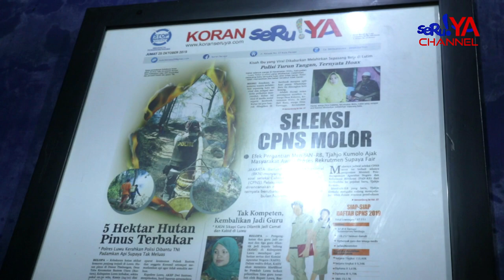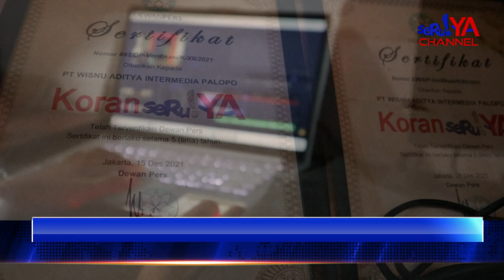CATATAN 9 TAHUN PERJALANAN KORAN SERUYA, SEMAKIN GLOWING DI TENGAH LANSKAP INDUSTRI MEDIA BERUBAH !